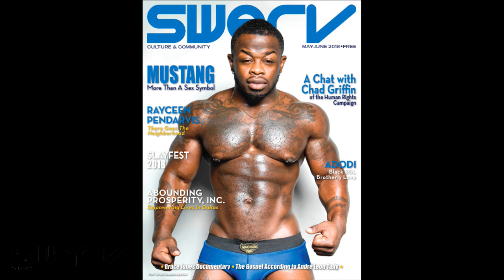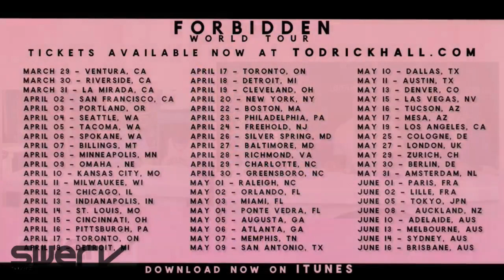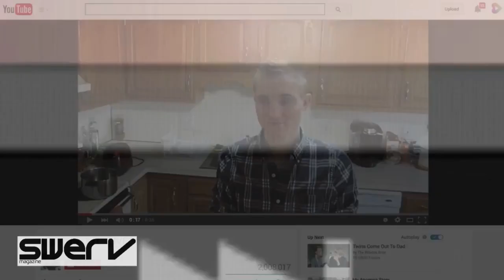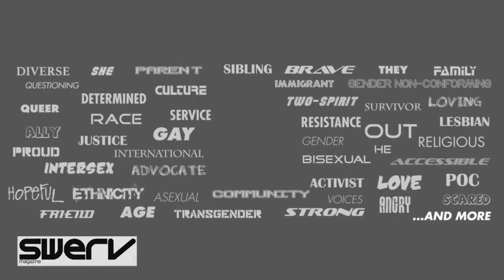The SWERV Show - May 30, 2018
The SWERV Show brings the pages of SWERV Magazine to life, every Wednesday  at 10 pm est. The show is hosted by Jamil Fletcher, Yarde' Noir, Rayceen Pendarvis, and Tony Nelson. This week's guest include Ashley Smith and Ryan Bos of Capital Pride.